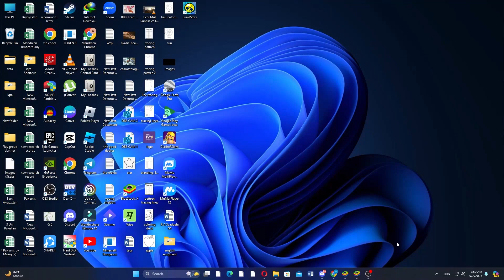Cómo recuperar la cuenta de invitado en Free Fire Max (2024)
¡Aprenda Cómo recuperar la cuenta de invitado en Free Fire Max fácilmente! Mira este vídeo hasta el final para aprender Cómo recuperar la cuenta de invitado en Free Fire Max.

¿Fuiste capaz de averiguar Cómo recuperar la cuenta de invitado en Free Fire Max? ¡recuperar la cuenta de invitado en Free Fire Max hoy mismo!

Comenta abajo si te gustaría ver otro vídeo sobre Cómo recuperar la cuenta de invitado en Free Fire Max en 2024.

¿Qué opinas de Cómo recuperar la cuenta de invitado en Free Fire Max (2024)?

¡Si este video te ayudó por favor considera dejar un like y comentar abajo si esto funciona! Muchas gracias :)

00:00 Intro
00:05 Cómo recuperar la cuenta de invitado en Free Fire Max